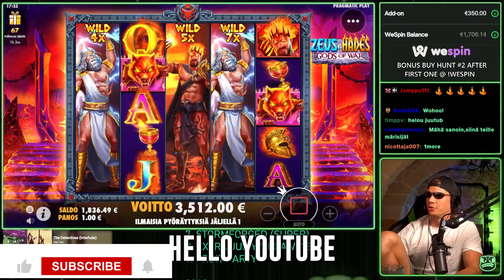San Quentin.. EXPLODED! (+ MORE)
00:00 Punk Toilet
01:36 The Dog House Multihold
03:23 Dork Unit
05:50 Zeus VS Hades God of War
07:25 San Quentin

IMPORTANT!!
1. Don't think of gambling as a way to make money.
2. Only gamble with money you can afford to lose.
3. Set a money limit in advance.
4. NEVER chase losses.
5. Take frequent breaks.

🐸18+ T&C's Apply, Gamble Responsibly.